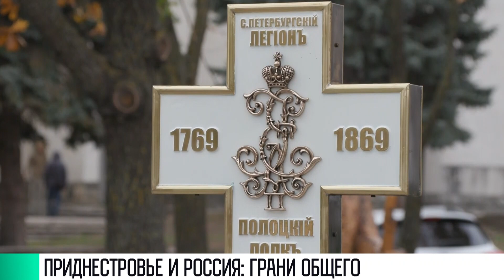КЭБ_Итоги. Президент: «Связи Приднестровья и России многогранны»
Грани общего. Президент Вадим Красносельский о Приднестровье и России.